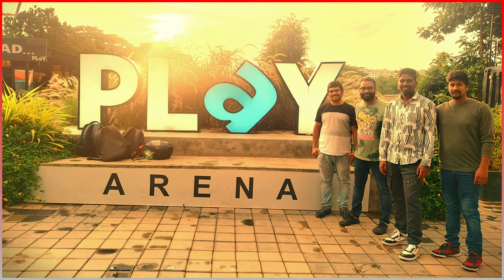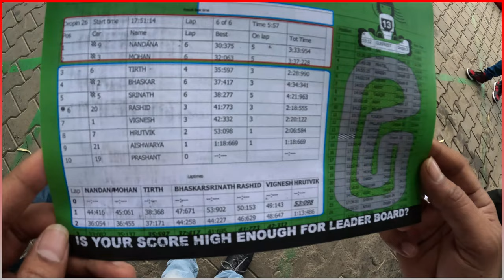Go Karting Fun at PLaY Arena - Bengaluru | Race to the Finish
Discover the ultimate adventure sports center in Bangalore: Play Arena! From thrilling indoor activities to exciting outdoor adventures, Play Arena has it all. Dive into a world of fun with activities like gokarting, trampoline, bunjeejumping, airrifleshooting, climbing, wallclimbing, bowling , pool, snooker, simulator, football, paintball, atv, and gym.

Play Arena offers three exciting zones:
1. Adventure Zone:
Bowling
Archery
Segway
Laser Tag
Trampoline Park
Go-Kart
Paintball
Shooting
Wall Climbing
250 CC Quad Bike

2. Experiential Zone:
Flight Simulator
Car Simulator
VR Coaster
VR Room

3. Sports Zone:
Football
Pool
Snooker

Don't forget to refuel with delicious snacks at the Food Court for a day packed with activities (additional cost applies).

How to Reach Play Arena Bangalore:
Nearest Airport: 48.8 km from Kempegowda International Airport Bengaluru, approximately 1 hour by cab/car.
Nearest Bus Stop: 72.4 km from Bus Depot Magadi, approximately 2 hours by cab/car.
Nearest Railway Station: 3.9 km from Karmelaram Railway Station, approximately 10 minutes by cab/car.
Price List (Weekend Prices):
Go-Kart: Rs. 354 per person (6 laps)
Shooting: Rs. 295 per person (15 rounds)
Air Hockey: Rs. 150 per table (20 minutes)
Join us at Play Arena Bangalore for an unforgettable adventure!
🖇  O U R   S O C I A L  M E D I A   H A N D L E S